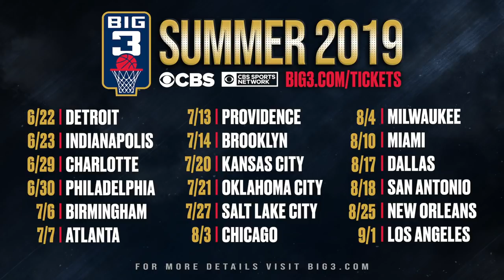BIG3 Opening Day | Practice is in Session in Detroit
These 6 squads are ready to make their Season 3 debut at Little Caesars Arena in Detroit.